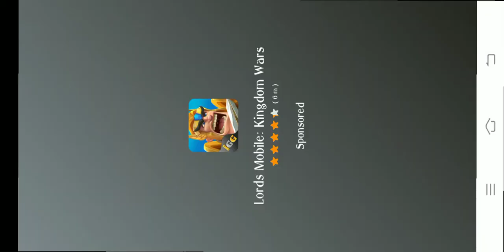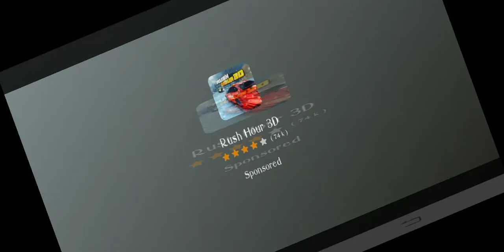Bike Stunt 3D🚵‍♀️ | Car Games | Level up Games | Back Flips.